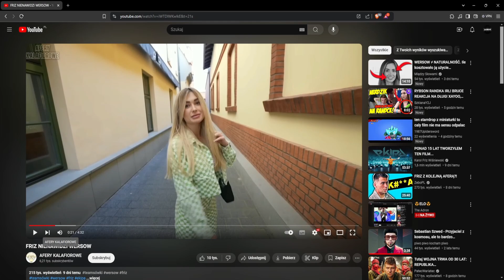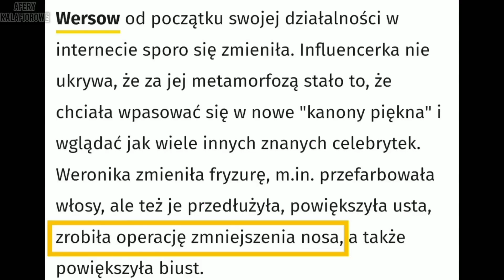FRIZ NIENAWIDZI WERSOW ADRON OGLĄDA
Czy zasadne jest stwierdzenie, że @frizoluszek niszczy psychikę i zdrowie @WERSOWW